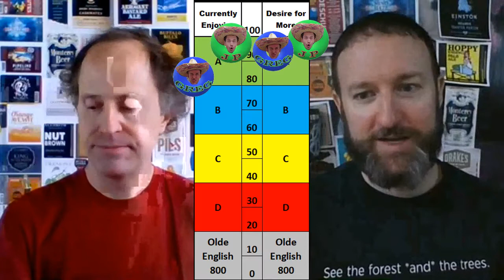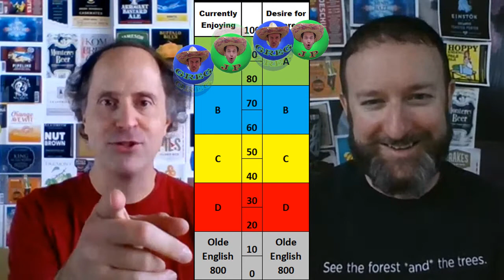Two Cousins Drinking Alluvium Pilsner from Seismic Brewing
Two cousins drink Alluvium Pilsner from Seismic Brewing Company.  Then they tell you what they think.